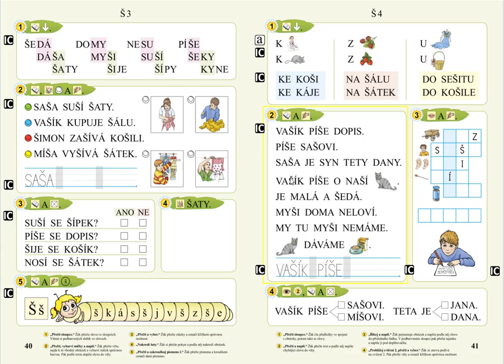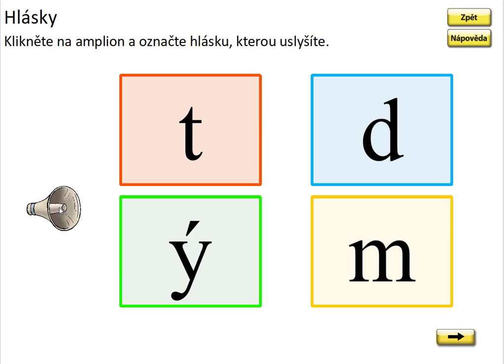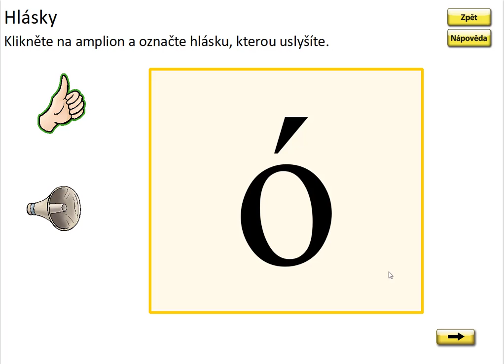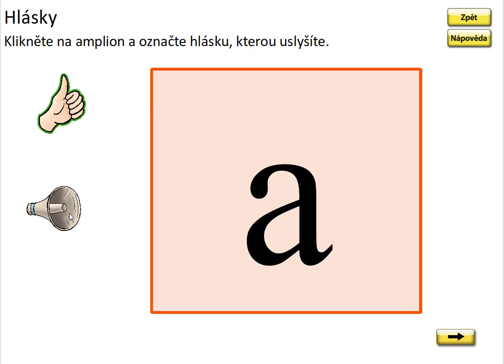Písmeno Š (malá písmena), SLABIKÁŘ 1, str. 40, cv.5